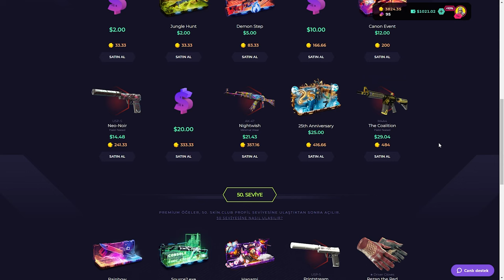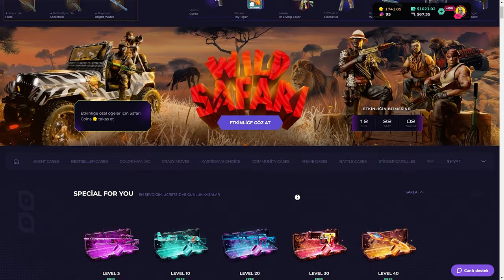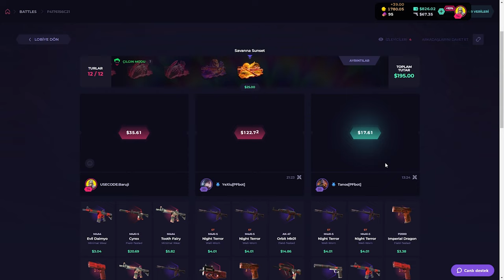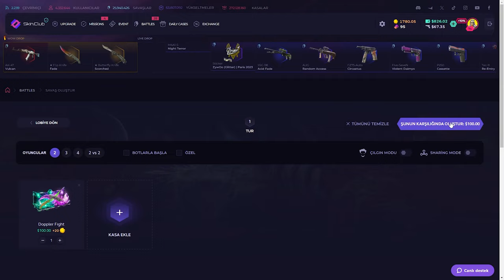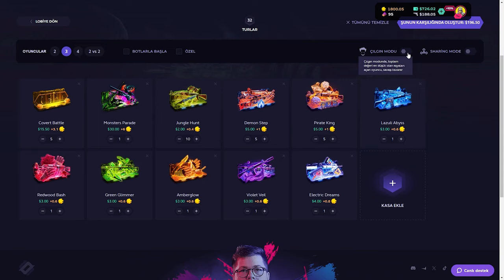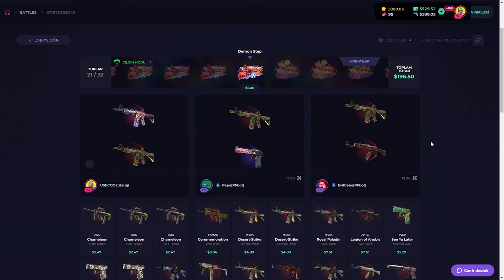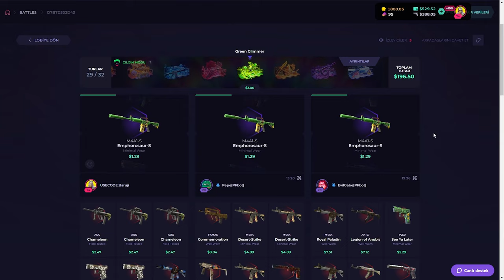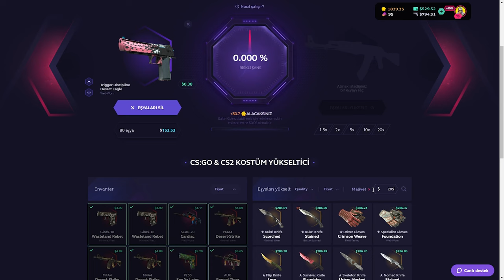$5'LIK KASA SHOW YAPTI | CS KASA AÇILIMI | SkinClub Promo Code 2024